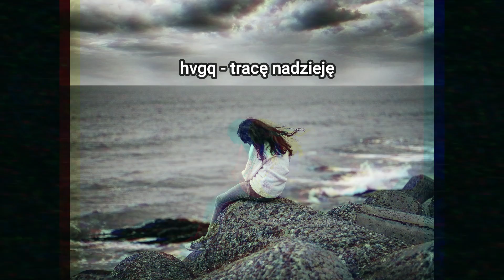hvgq - gubię nadzieję (prod. kubsy beats)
Siemka! Zapraszam do odsłuchania nowej nuty i wbijania na instagrama.

artist: hvgq
title: gubię nadzieję
mix/mastering: A.S.T
graphics: hvgq
producer: kubsy beats
label: overside